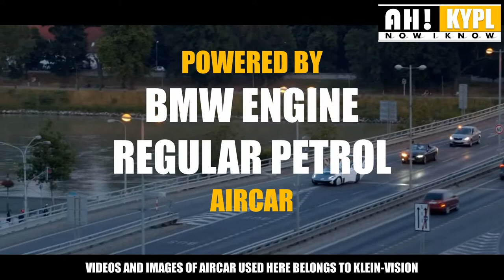AIRCAR | FIRST EVER FLYING CAR by KLEIN VISION | PINAKA-UNANG KOTSE NA KAYANG LUMIPAD | SPORTS CAR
THIS VIDEO IS MADE FOR EDUCATIONAL AND DOCUMENTARY PURPOSES ONLY. CREDITS TO THE LAWFUL OWNER OF THE MATERIALS USED. KLEIN VISION.

AirCar, a dual-mode car-aircraft vehicle moved closer to production this week, fulfilling a key development milestone in a 35-minute flight from the international airport in Nitra to the international airport in Bratislava on June 28th, 2021

Director, editor:
Michal Kondrla

Director of Photography:
Lukáš Teren

Producer:
Michal Hlavačka
PROTOS Production

Camera operator:
Lukáš Kačerjak
Ivo Miko

Color grading:
Broňa Brtáňová

SPECIAL THANKS TO NO COPYRIGHT BACKGROUND MUSIC
LOUD MUSIC CREATION
AH! KYPL Channel for allowing me to publish this material.